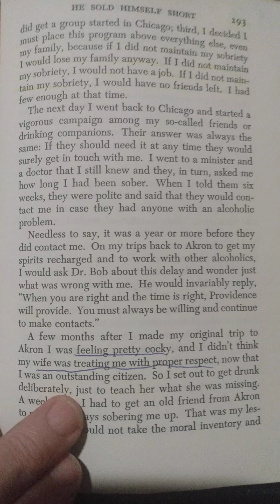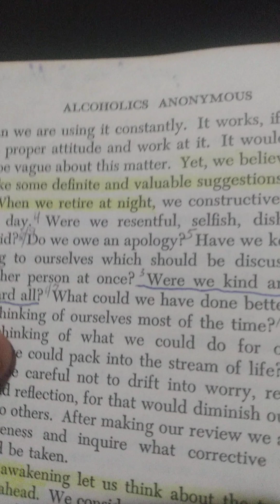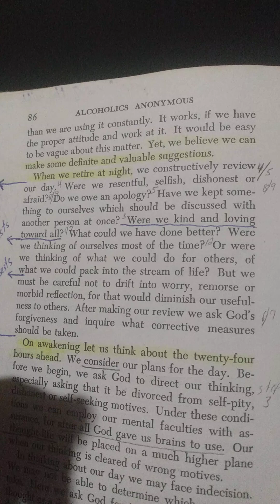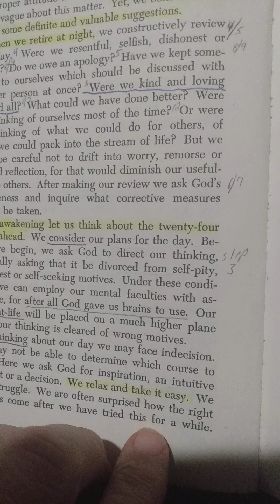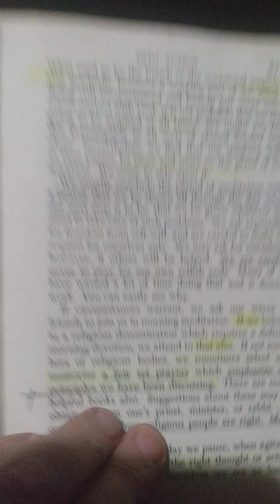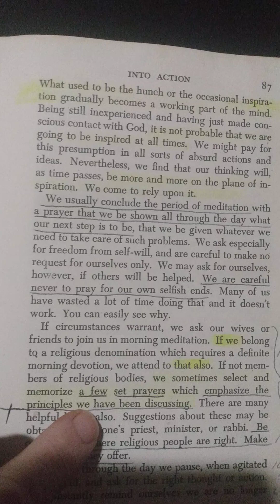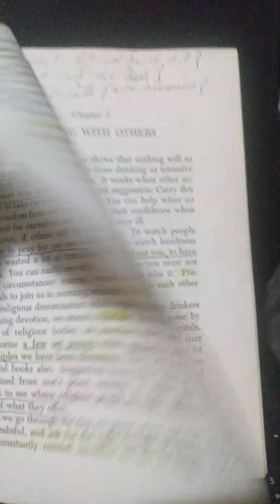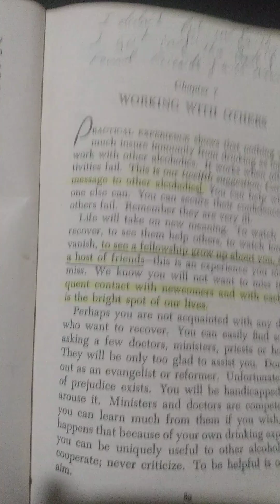Step 11 Practical Application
Do What is Written it's that simple